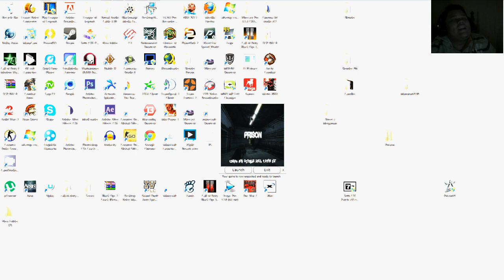JDrizyyy Juega SlenderMan Prison.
Recuerda dale LIKE & FAVORITO si te gusta este video, SUBSCRIBETE (SUBSCRIBE) si te gusta como comento o si tienes ganas de seguir viendo mis videos cuando te salga los cojo! sin tener que escribir en el search bar :)

TODA CRITICA ES ACEPTADA ;) Ya que eso me ayuda a mejorar y llegar a ser mejor comentarista en el futuro!

Facebook.com/JDrizyyy

Download Link LEE LA DESCRIPCION

Facebook.com/JDrizyyy